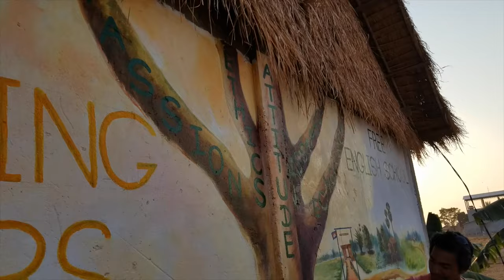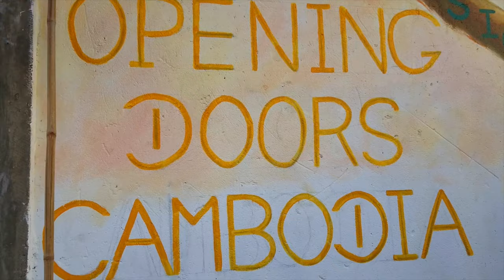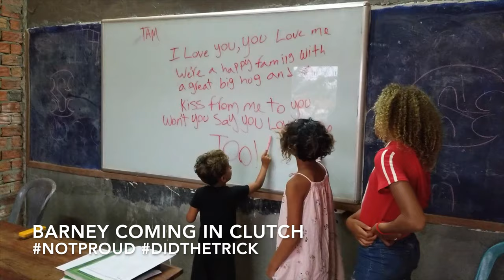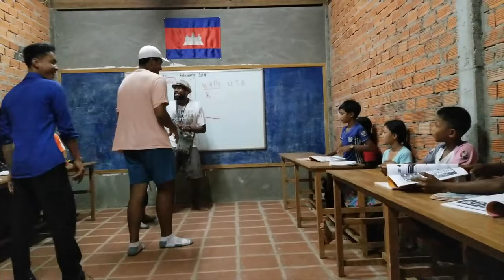Teaching English in Cambodia 2019 Volunteering with KIDS!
Hey! We are always trying to find a way to serve with kids as we travel. We were so excited to be invited to volunteer in Cambodia at a great start up school called Opening Doors Cambodia in Siem Reap. We were able to go and teach English on two different nights during our stay, wish we had gone more! Do you have any great ideas for family volunteering opportunities? Let us know!

*Was I wrong to spread Barney further around the world?

____________BUSINESS INQUIRIES/COLABS____________

_____________ABOUT US_____________